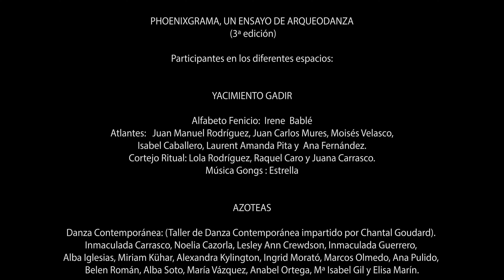"Phoenixgrama. Un ensayo de Arqueodanza" a cargo de la Escuela de Danza de la UCA.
La Escuela de Danza del Servicio de Extensión Universitaria del Vicerrectorado de Sostenibilidad y Cultura de la Universidad de Cádiz, junto al Centro Albacalí de Cádiz y otros colectivos gaditanos, escenificaron el 12 de junio de 2024, en el marco del 22ª Festival Internacional "Cádiz en Danza", el proyecto "Phoenixgrama. Un ensayo de Arqueodanza" en su tercera edición.

"Desde el Yacimiento de Gadir a la Torre Tavira y viceversa… siguiendo un mapa abierto, conectable en todas sus dimensiones, desmontable, alterable, susceptible de recibir constantes modificaciones. Al modificar el orden hacemos que las imágenes tomen una posición… Phoenixgrama o los signos en migración, en continua transformación. Atravesar los materiales del tiempo, del lenguaje, de las imágenes o de los gestos para sacar a la luz la heterogeneidad que nos habita, líneas de Dubuffet, una nomadología en acción".

El Centro de la Expresión y del Movimiento “Albacalí” abrió sus puertas en Cádiz en el año 1994. Talleres de formación y una investigación continua en el campo del movimiento llenan su día a día y desde el año 2003 colabora con la Escuela de Danza de la Universidad de Cádiz.